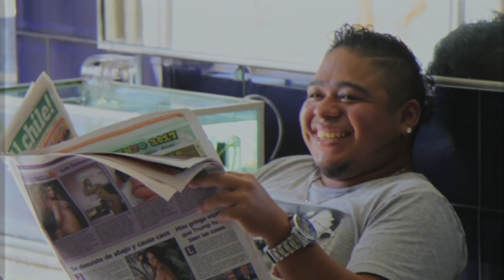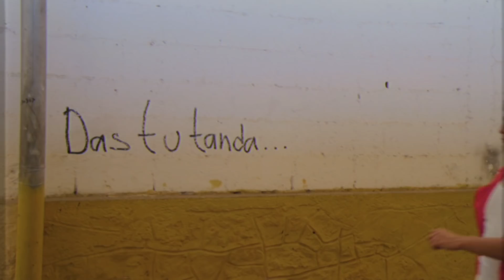El maitrin - Malafacha show